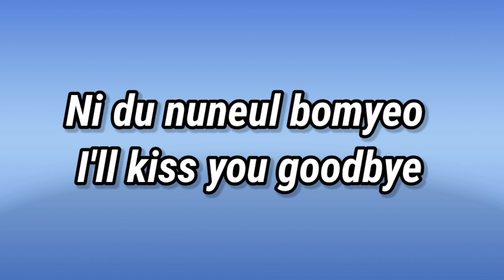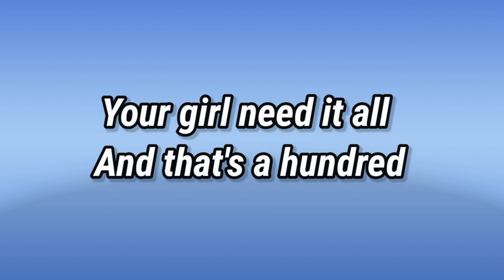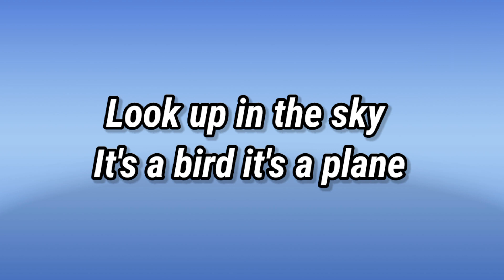BLACKPINK - How You Like That (Lyrics)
🎤 Lyrics: BLACKPINK - How You Like That

Boran deusi muneojyeosseo
Badageul ttulko jeo jihakkaji
Ot kkeutjarak japgetdago

[Pre-Chorus: Rosé]
Dasi kamkamhan igose light up the sky
Ne du nuneul bomyeo I'll kiss you goodbye
Silkeot biuseora kkoljoeunikka
Ije neohui hana dul set

[Chorus: Jennie, Lisa, & Jisoo]
Ha, how you like that? (Woo!)

[Post-Chorus: Lisa, Rosé, Jennie]
Now, look at you, now look at me (Uh)
Look at you, now look at me (Uh)
Baek gae junge baek nae mokseul wonhae

[Chorus: Rosé, Jennie, Jisoo & Lisa]

[Bridge: Rosé, Jisoo, Jennie & All]
Nalgae ileun chaero churakaetdeon nal
Eoduun nanal soge gatyeo itdeon nal
Geuttaejjeume neon nal kkeunnaeya haesseo
Yeah-eah-eah-eah
Bring out your boss bi***
Yeah-eah-eah-eah
BLACKPINK!

Ddu, ddu, ddu, ddu-ddu-ddu
How you like that?
Ddu, ddu, ddu, du-du-du-ddu
You gon' like that